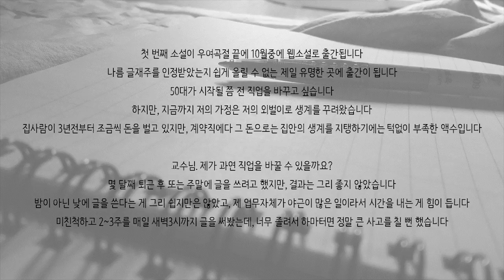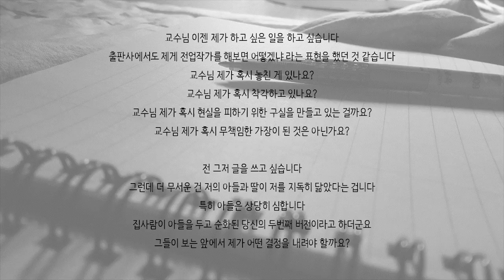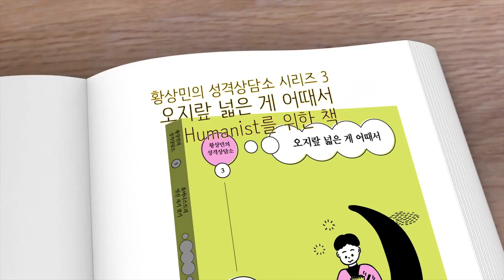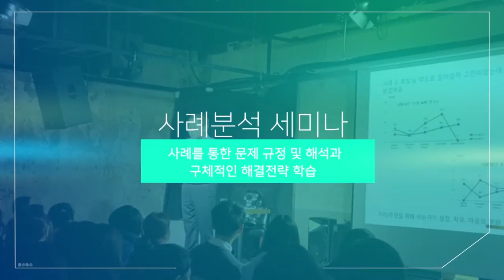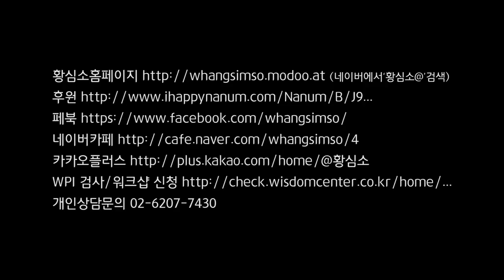S07E53 심리상담소: 집안의 가장으로 20년. 이제는 쓰고 싶은 소설 쓰면서 살아도 된다고요? (아이디얼-매뉴얼)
황심소홈페이지 (네이버에서‘황심소@’검색)